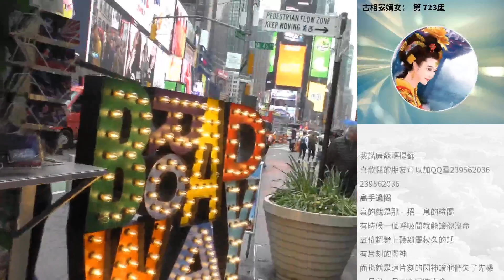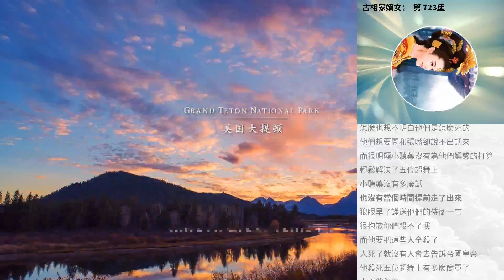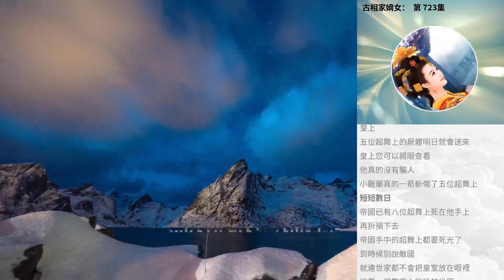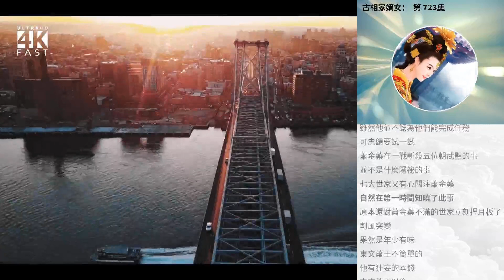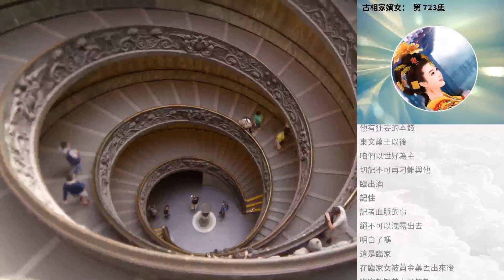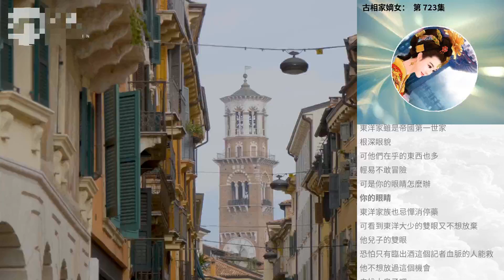古相家嫡女： 第 723集